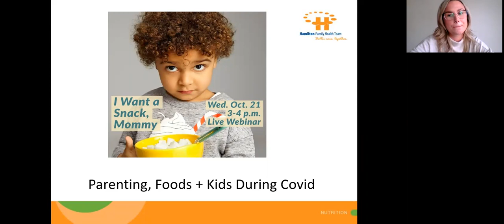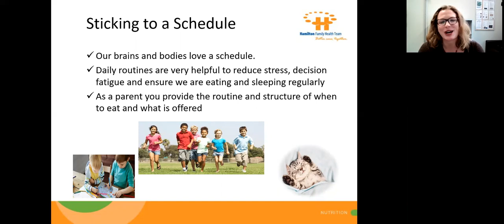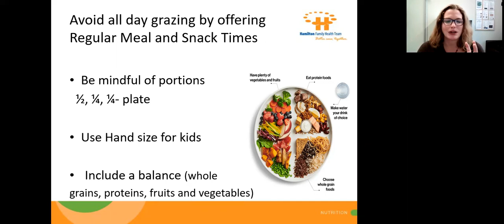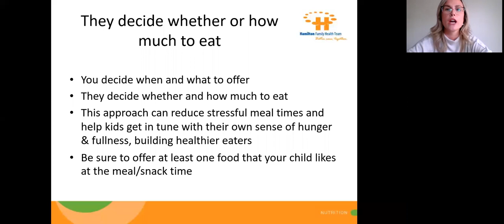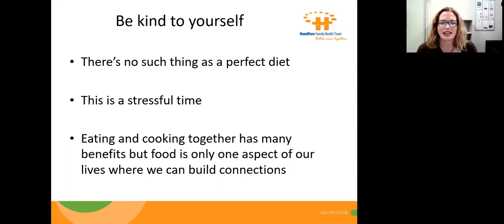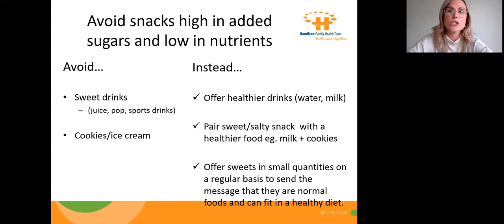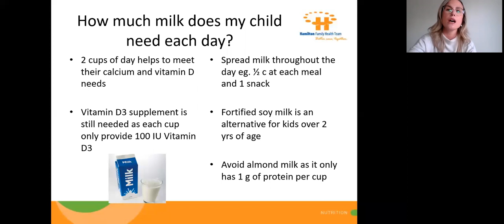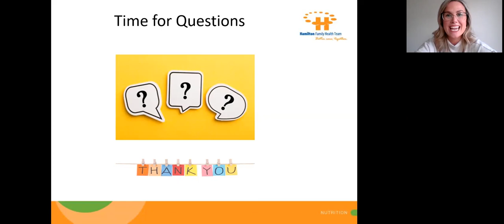I Want A Snack Mommy Oct 28 2020